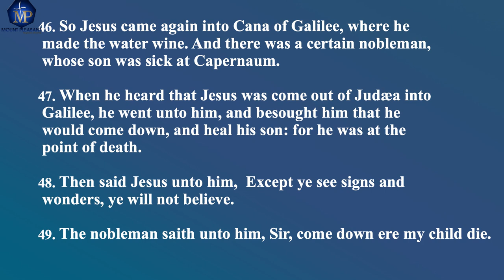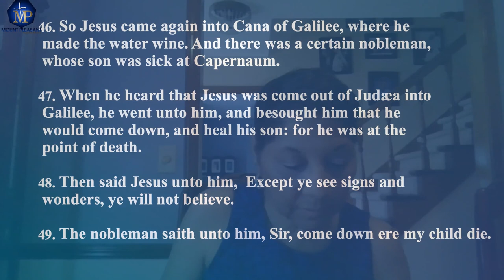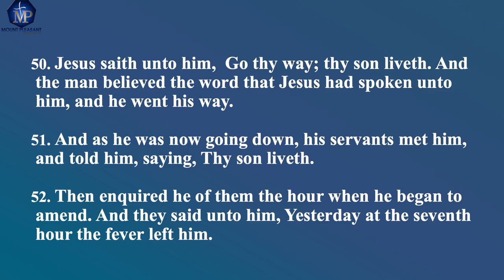Mount Pleasant Sunday School | The Word Heals w/ Sister Barnes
Welcome to the Mount Pleasant Baptist Church Virtual Sunday School .
Date 07/10/2022
Our Topic For Today: The Word Heals
Scripture: John 4: 46-54
Speaker: Sister Barnes